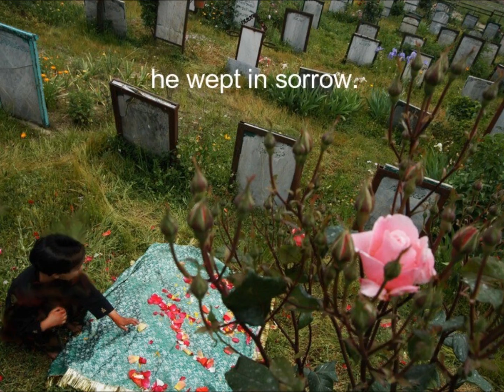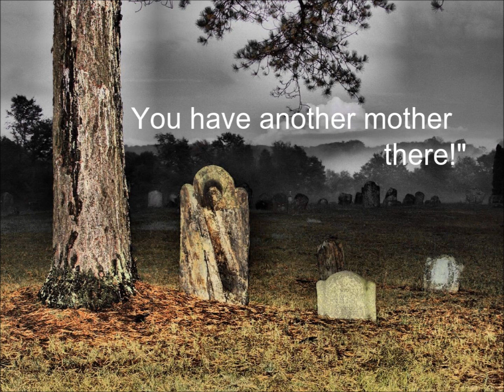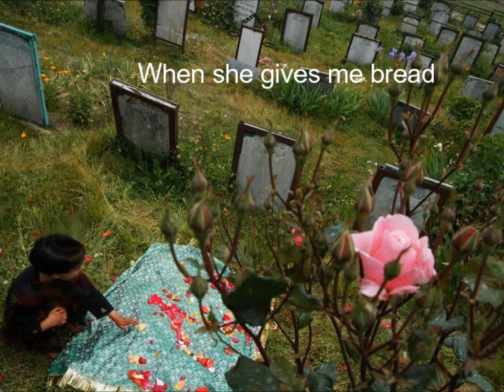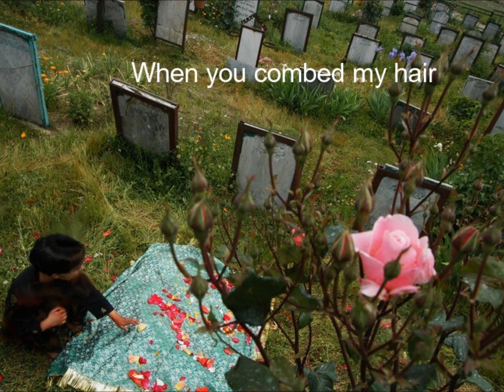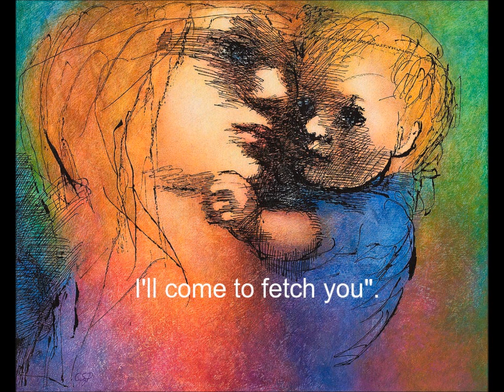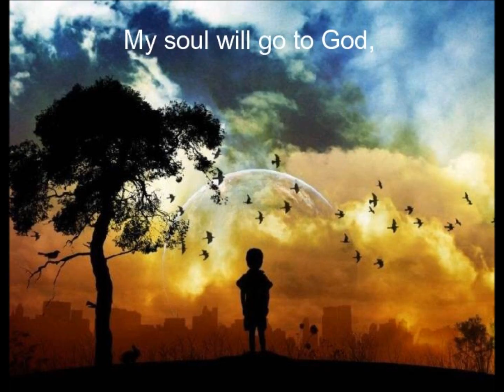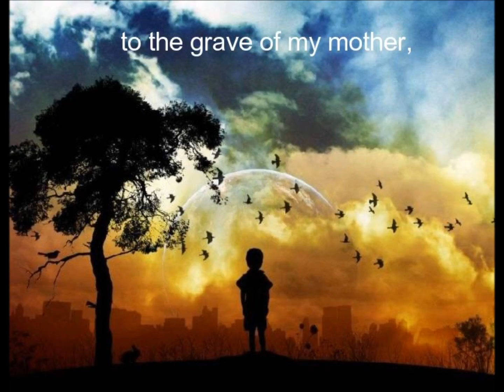Otakar Ostrcil, The Orphan's Tale, with English sub titles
Ballad for Mezzo-soprano and Orchestra (Op. 9 of 26). Scored in the year 1906, it uses traditional Czech folk-song text. It is Ostrcil's first work to reflect clearly the influence of Gustav Mahler's songs, and their heavy melancholy. From 1901, Ostrcil began to actively promote the works of Mahler, which proved to be important for his future career.
After the world premiere performance in Prague on 5 December 1906, it soon became one of Ostrcil's most frequently played compositions. He lived from 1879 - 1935.
The Czech Philharmonic Orchestra with soloist Libuse Marova is here conducted by Vaclav Neumann, in 1979 at the Supraphon Studio at the House of Artists, in Prague. Although recorded in analogue, this vinyl transfer has been digitally enhanced to improve the dramatic range of the orchestra, and the English tranaslation of the words is given on the screen.